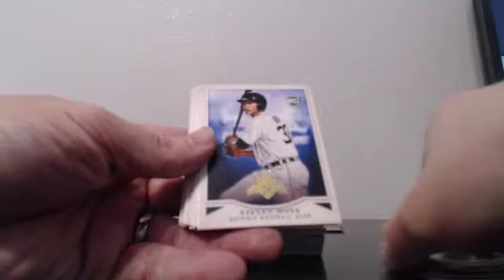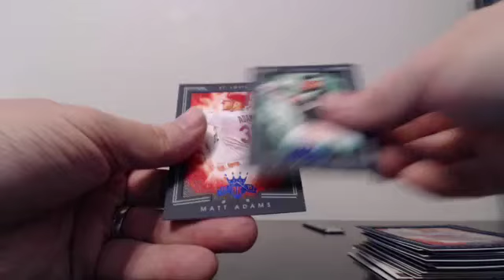2015 Diamond Kings 8 Box Team Break EBAY Guzman_15 4-10-16 Break #11 Recap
2015 Diamond Kings 8 Box Team Break EBAY Guzman_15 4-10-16 Break #11 Recap - Captured Live on Ustream